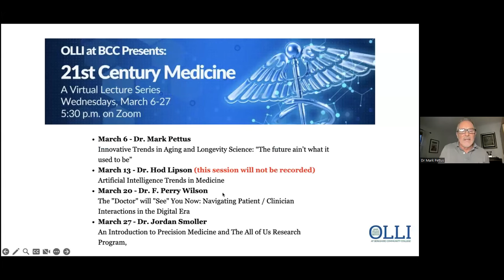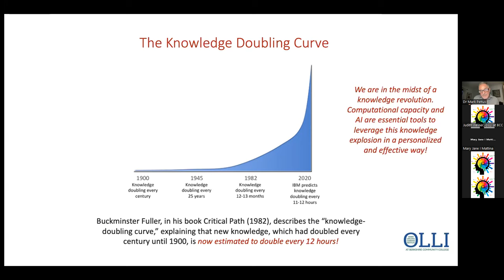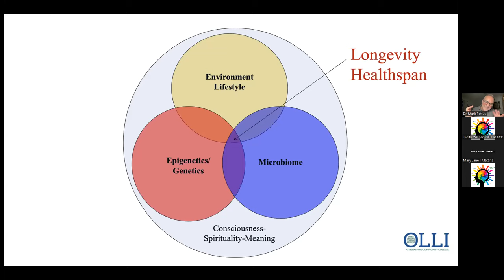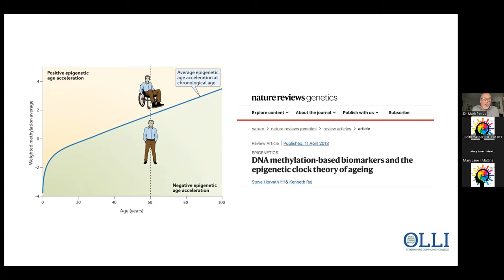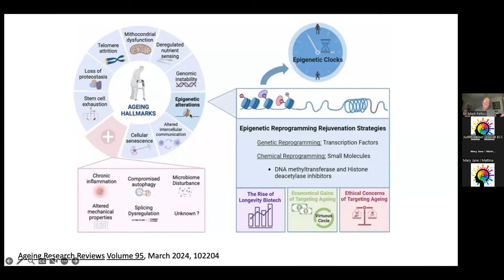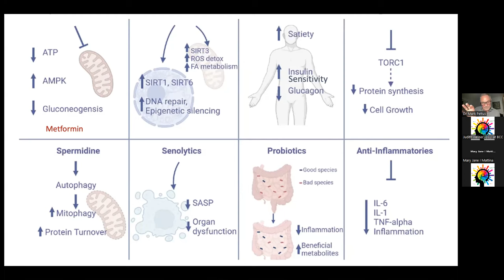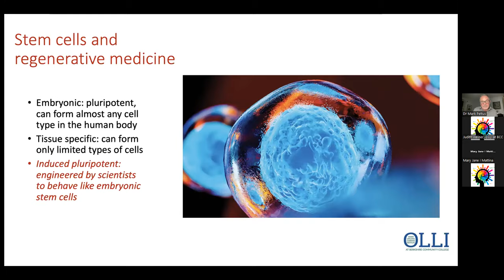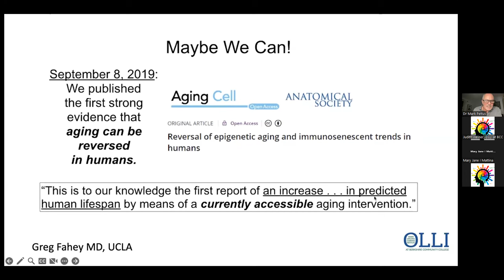21st Century Medicine - Innovative Trends in Aging and Longevity Science with Dr. Mark Pettus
Innovative Trends in Aging and Longevity Science: “The future ain’t what it used to be.”

In this webinar Dr. Mark Pettus will explore some of the most exciting trends in aging and longevity research. He will translate this science to promote actionable lifestyle medicine considerations that can be leveraged today. Themes will include:

Reprogramming epigenetic biologic clocks through lifestyle change.
Understanding the concept of “escape velocity” as an aspiration for aging in a more youthful way and expanding health span.
Rethinking nutritional science that has guided how we perceive what is “good” for us as we age.
Top 5 health span lifestyle considerations. no adult left behind.
Dr. Pettus currently serves as Chief Medical Officer for Preventia Inc, providing mental health telehealth resources and coaching to colleges and universities.

21st Century Medicine 2024 Virtual Lecture Series
A Four-Part Introduction to a New Approach to Medicine

The intersection of the fields of genetics, artificial intelligence and medicine will have enormous impacts on human health and lifespans in the coming decades.

Extraordinary research is not only guiding the progress made in treating individual diseases—cancer, sickle cell anemia, heart disease, diabetes, but also the aging process and human longevity. Changes in medicine and research will impact physician/patient interaction, our health, and of course, the cutting edge of laboratory science.

Join us in exploring this exciting progress in this series of talks with four experts in their fields and bring your questions, concerns and curiosity.

March 6 - Dr. Mark Pettus
March 20 - Dr. F. Perry Wilson
The "Doctor" will "See" You Now: Navigating Patient / Clinician Interactions in the Digital Era
March 27 - Dr. Jordan Smoller
An Introduction to Precision Medicine and The All of Us Research Program